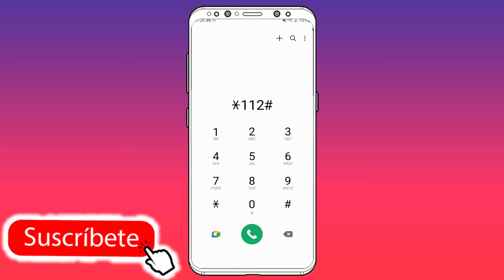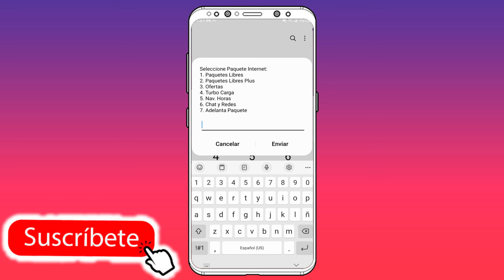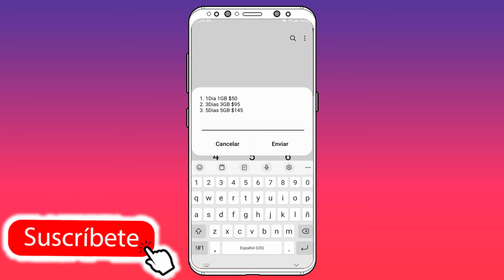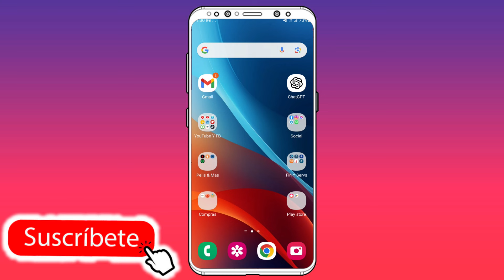Como Activar Paquetes de INTERNET CLARO 🔴